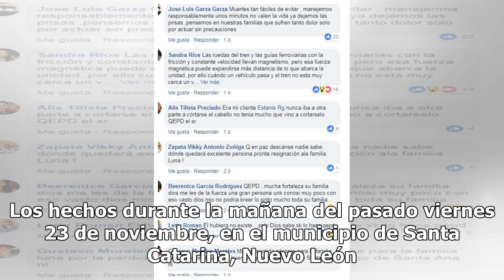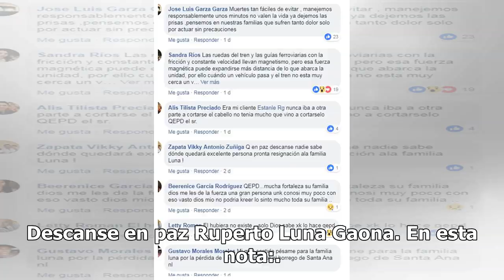El tren le quita la vida al cantante Ruperto Luna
El cantante regio Ruperto Luna murió, tras ir en su automóvil y ser embestido por el tren al intentar ganarle el paso. Los hechos durante la mañana del pasado viernes 23 de noviembre, en el municipio de Santa Catarina, Nuevo León. El medio artístico está de luto, tras hacerse pública la mala noticia...